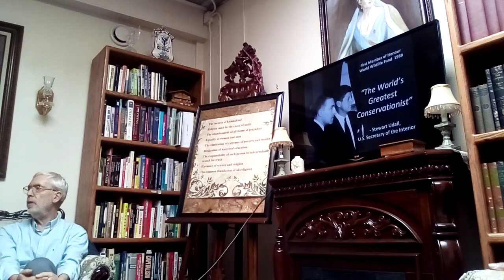Paul Hanley, Author of Man of the Trees: Richard St. Barbe Baker, the First Global Conservationist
Part I of his talk at Unity Museum October 9, 2022